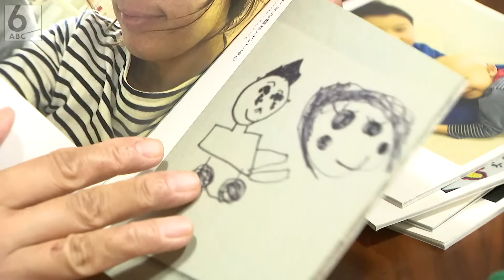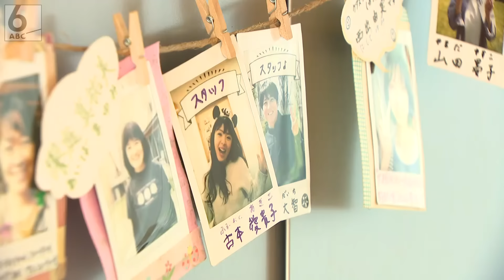【小児がん】難治性の神経芽腫と闘う男の子と家族の2143日【こどもホスピス】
5歳の時からがんとたたかう男の子がいます。入院を繰り返しながらも、家族や友人と過ごす時間を思いっきり楽しむ。周囲に支えられながら闘病する姿を追いました。